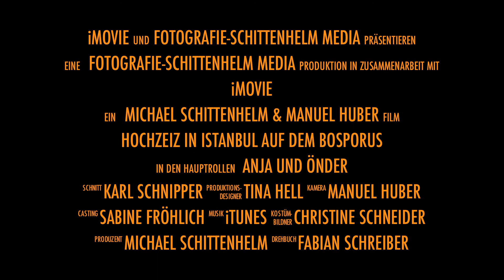Hochzeit von Anja & Önder in Istanbul - Bosporus